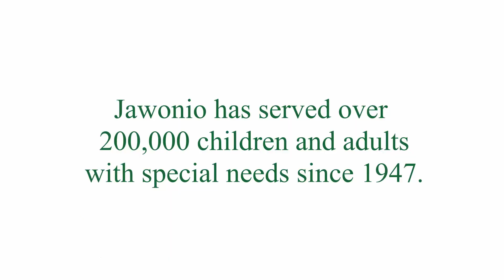Aetna Voices of Health 2019 - Jawonio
Jawonio is asking for your vote in the Aetna International VoicesofHealth Competition! Please vote everyday until October 13th! Ask your friends and family to vote too! and help Jawonio win a grant of $20,000! Help Jawonio Build for Tomorrow and build a brighter future for children and adults with specialneeds! Here is the the video that tells our story.